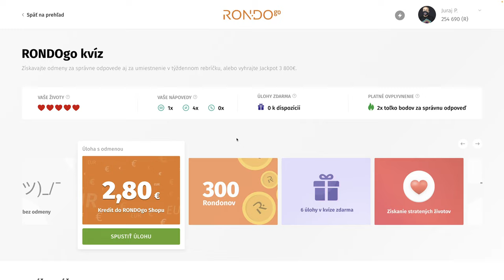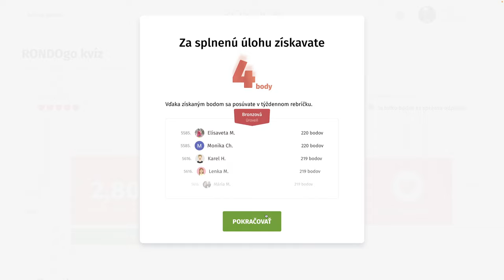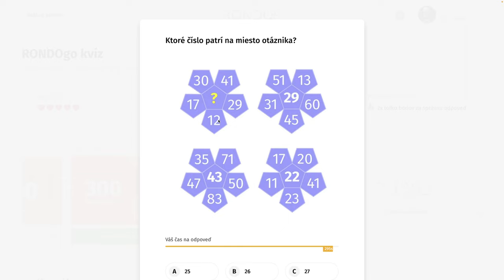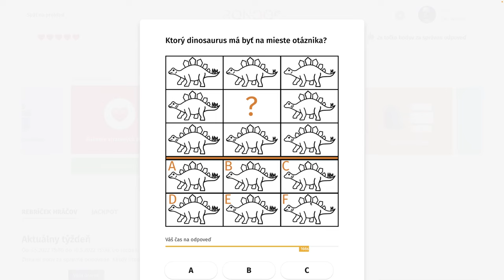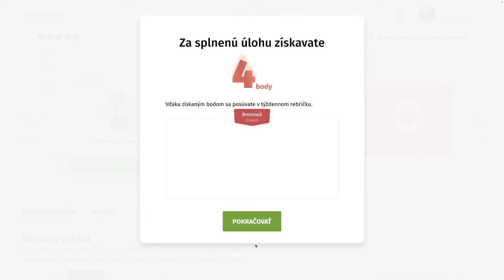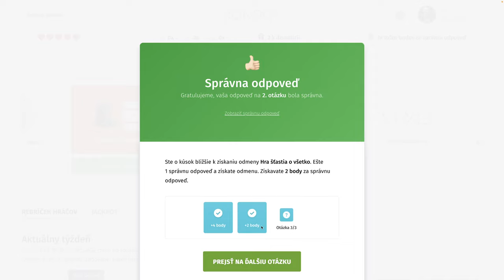RondoGO kvíz - XCIX